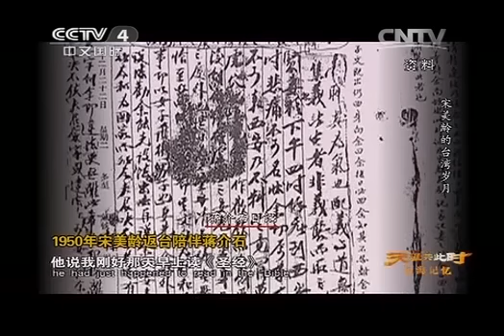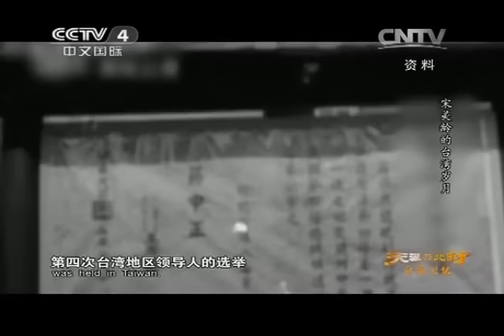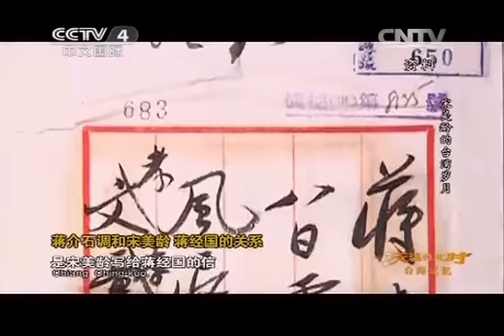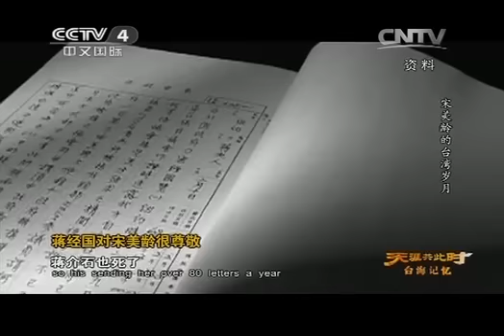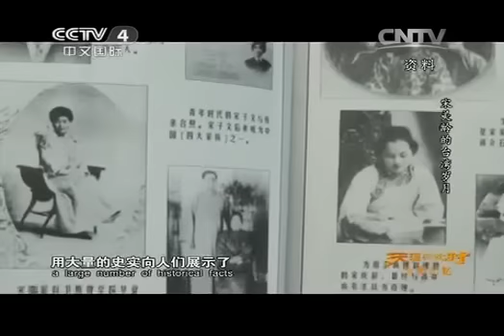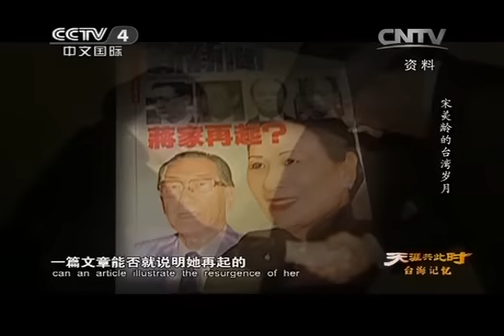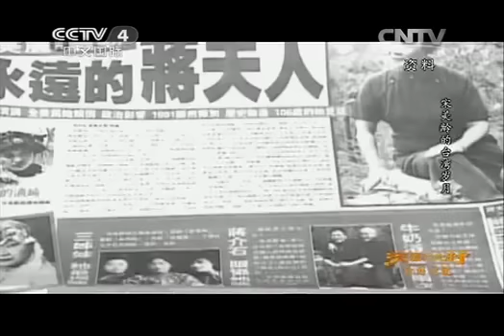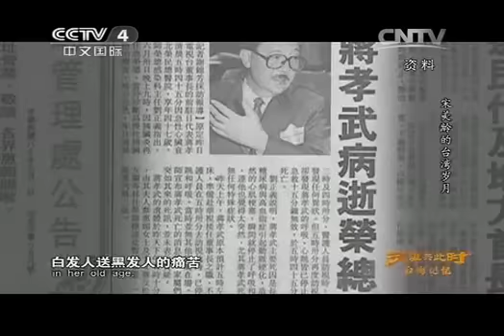20140422 天涯共此时 台海记忆：宋美龄的台湾岁月